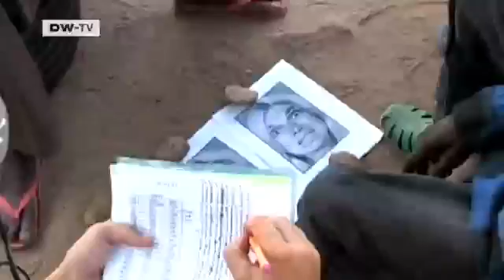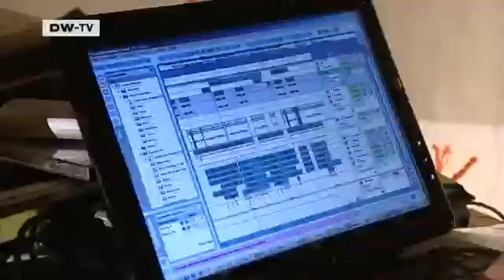Why music can be understood the world over | Global 3000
Is there such a thing as a musical world language? To answer that question, Leipzig biologist Dr. Thomas Fritz from the Max-Planck-Institute for Human Cognitive and Brain Sciences traveled to a remote mountain region of northern Cameroon. There, he met the Mafa tribe, who with no access to radio, MTV or Youtube, have never heard Western music.That's an important condition for his experiment, because if the Mafa can recognize the emotional expression of happiness, fear or sadness from music he brings with him from the West, he would prove that musical understanding is innate and universal.